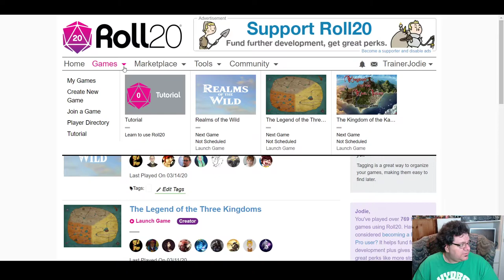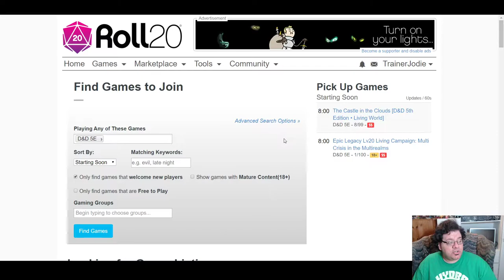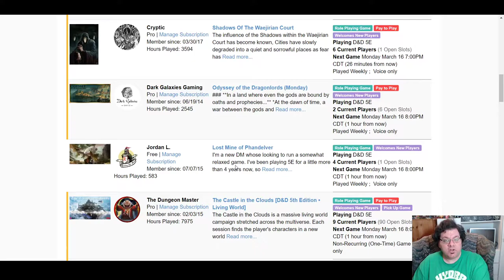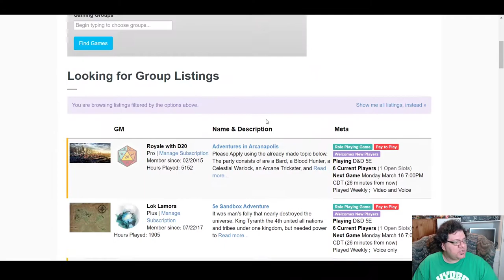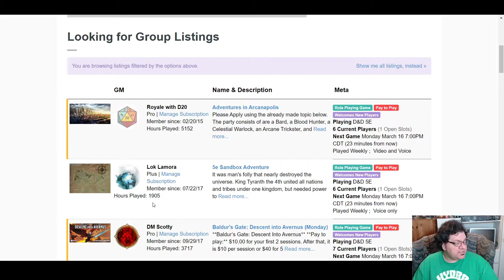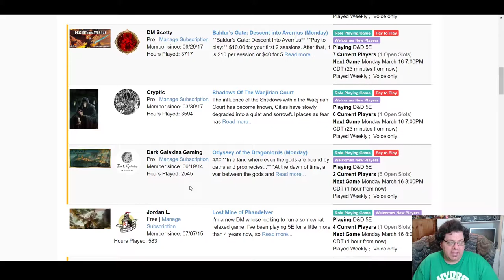Connecting with People During Social Distancing